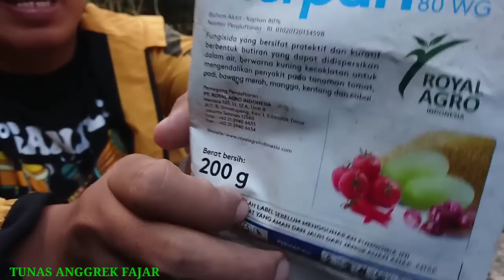Tips/cara mudah anggrek agar cepat rajin berbunga banyak, pupuk bunga anggrek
Yuk sharing cara membungakan anggrek?? bagi yang punya rawatan anggrek lama tidak berbunga2 mungkin tips ini bikin semangat lagi dalam merawat anggrek